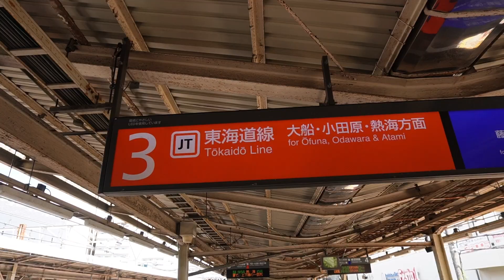Trip to Atami